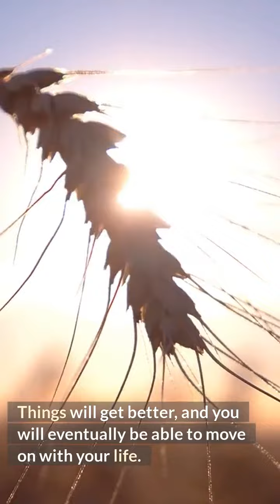Divorce And Custody Lawyers